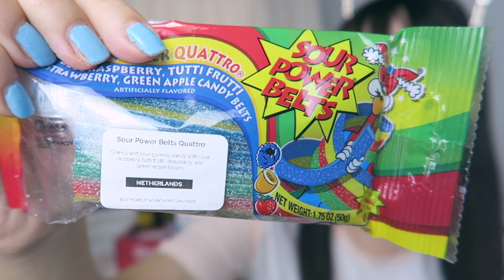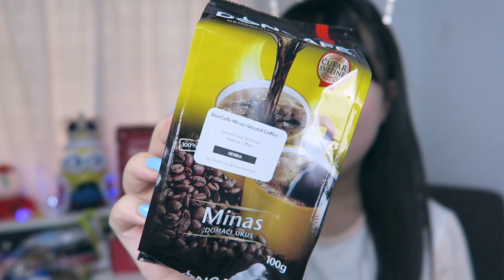PROVANDO DOCES DE VÁRIOS PAÍSES